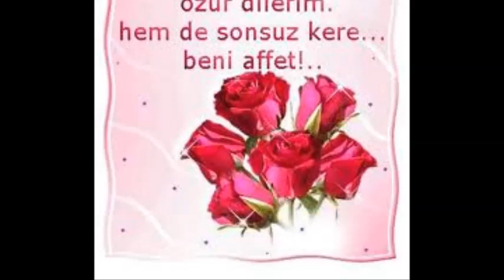BESTEKAR AŞIK SALİHİMACERA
Özcan KURT- Süvari